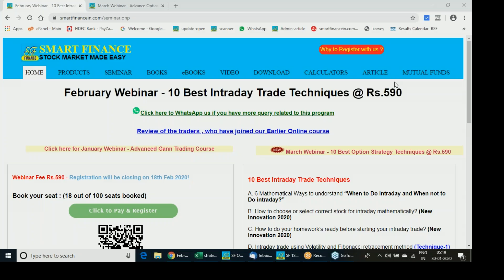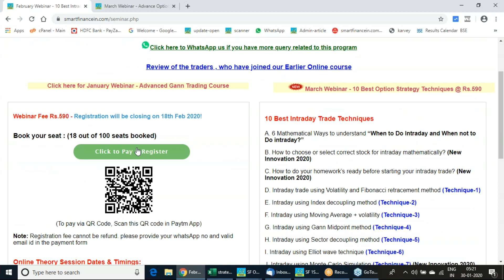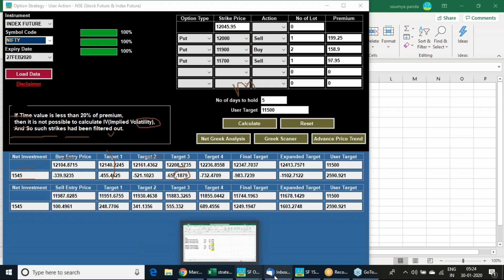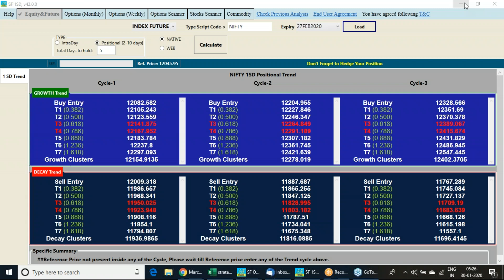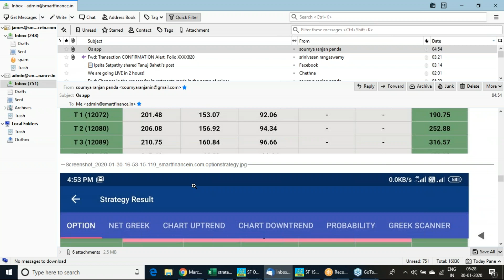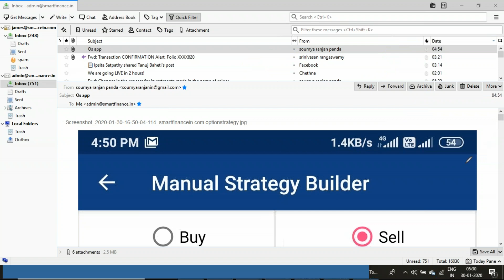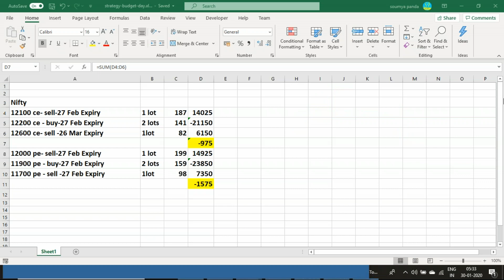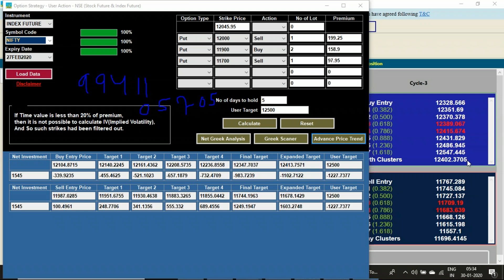बजट दिवस के लिए निफ्टी में बेस्ट ऑप्शनस्ट्रेगी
Nifty strategy
12100 ce- sell-27 Feb Expiry 1 lot at 187 Net 14025
12200 ce - buy-27 Feb Expiry 2 lots at 141 Net -21150
12600 ce- sell -26 Mar Expiry 1 lot at 82 Net 6150

12000 pe- sell-27 Feb Expiry 1 lot at 199 Net 14925
11900 pe - buy-27 Feb Expiry 2 lots at 159 Net -23850
11700 pe - sell -27 Feb Expiry 1 lot at 98 Net 7350